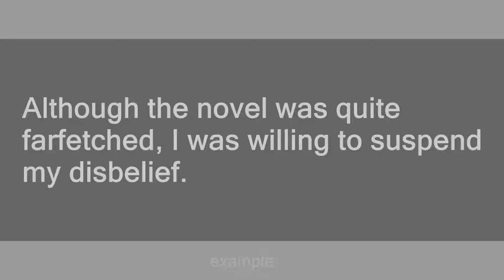suspend one's disbelief